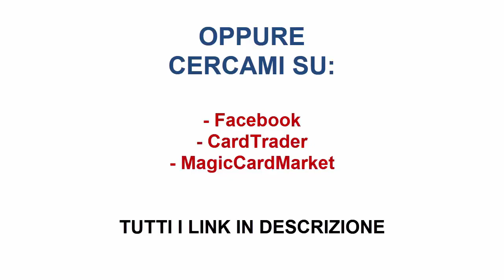[STANDARD] - Boros Cycling Aggro